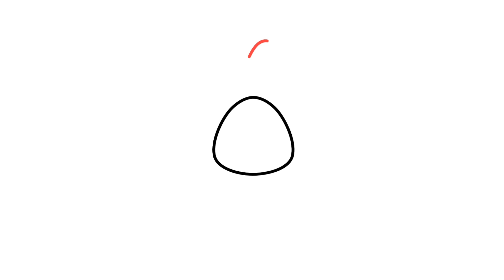How to draw a Rabbit. Simple picture animal. Easy.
In this How to Draw a Rabbit video, we'll show you a simple, easy way to draw a Rabbit.
This is a great picture for beginners who want to learn how to draw animals.
We draw a Rabbit in 1 minutes.
Simple picture animal.